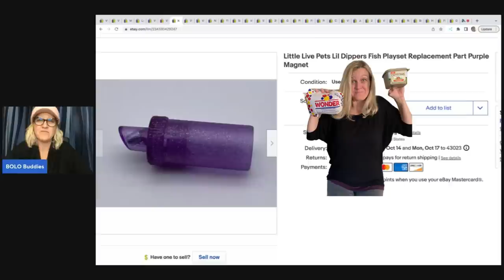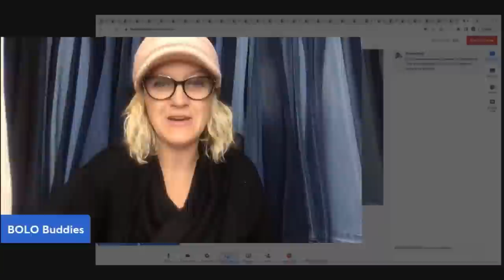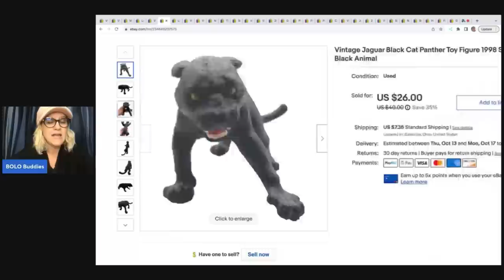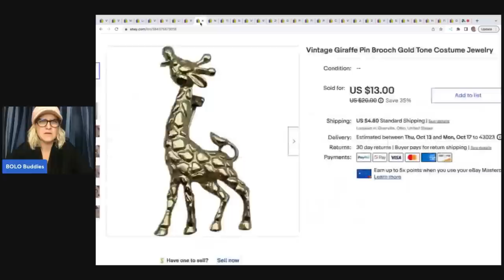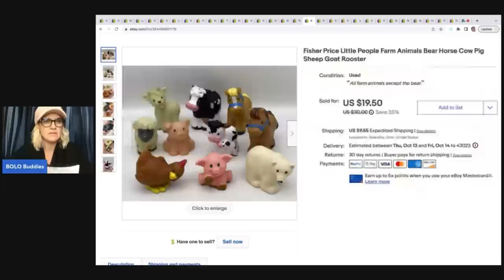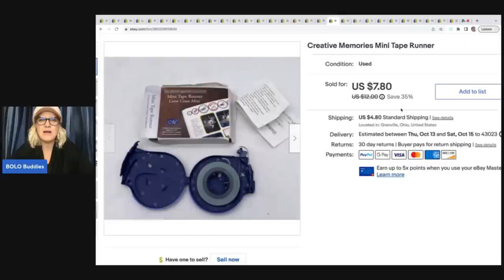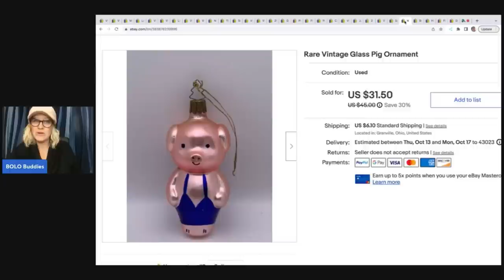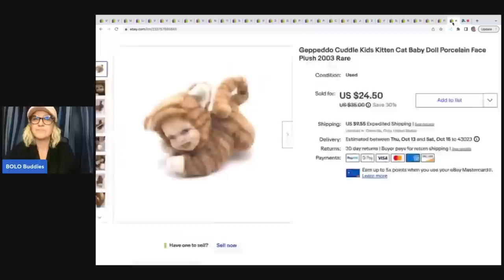Easy to Find items $35 into $450 with Bread and Butter BOLOs What Sold on ebay